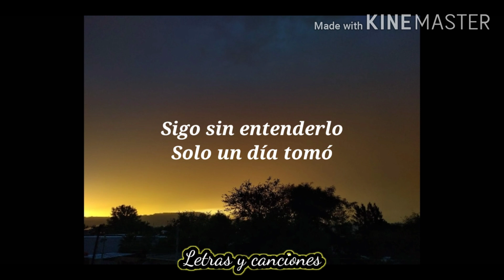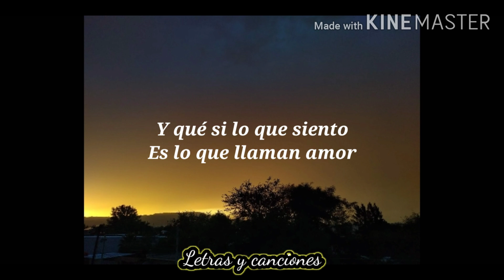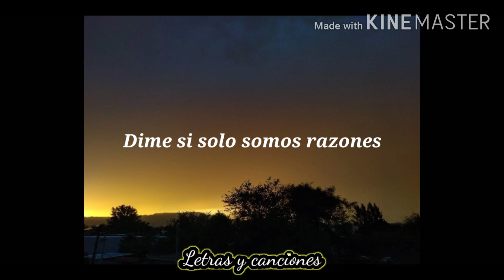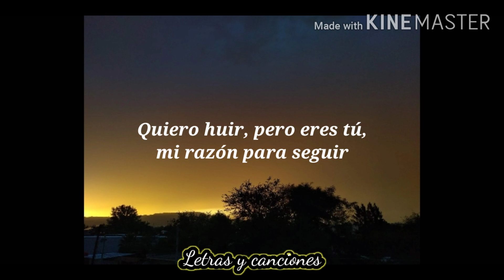Giselle Torres - Razones (Letra)